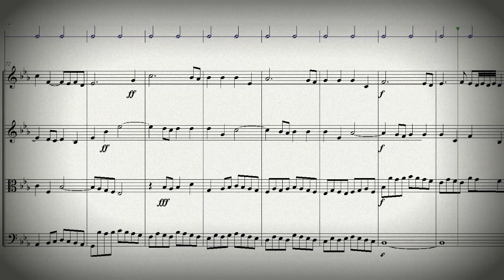DOK 1.02 - Ávila para Cordas (Eb) - Allegro